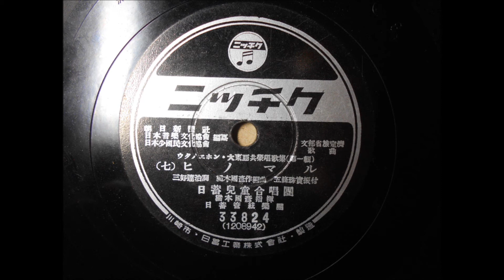日蓄兒童合唱団 ヒノマル 指揮 橋本國彦 作編曲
ウタノエホン・大東亜共栄唱歌集　(第１集）7

下記は興味深い記事がありましたから掲載いたします。
『ジャワ・バル』第13号には、本号より順にこれらの唱歌を紹介していくことが述べられている。
大東亜共栄唱歌は唱歌集の収録順に全10曲が掲載されている。
『大東亜共栄唱歌集』は、1943年9月に朝日新聞社によって刊行された。
唱歌集およびレコードの発売以前には、朝日新聞社
7階の講堂において、レコード視聴を兼ねた舞踊発表会が開催された。このことからも、
朝日新聞社が主導して大東亜共栄唱歌の普及を図ったとわかる。
『大東亜共栄唱歌集』
『ジャワ・バル』に掲載された「大東亜共栄唱歌」
掲載号
曲名　ヒノマル　作詞　三好達治   作曲 橋本國彦
掲載号13（1943.7.1）
曲名　フネ　作詞　西条八十   作曲 下総皖一
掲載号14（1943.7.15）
曲名　ボクラノヘイタイサン　作詞　田中稔　作曲　平尾貴四男
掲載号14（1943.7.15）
曲名　ダイトウアカゾエウタ　作詞　古山省三   作曲 平岡均之
掲載号15（1943.8.1）
曲名　コモリウタ　作詞　長倉直　作曲　弘田龍太郎
掲載号15（1943.8.1）
曲名　アイウエオノウタ　作詞　砂川守一  作曲  堀内敬三
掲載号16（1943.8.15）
曲名　オコメ　作詞　百田宗治    作曲　中山晋平
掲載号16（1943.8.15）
曲名　ニツポンノコドモ　作詞　与田準一  作曲  草川信
掲載号17（1943.9.1）
曲名　アジアノコドモウンドーカイ  作詞　池田嘉登  作曲  箕作秋吉
掲載号17（1943.9.1）
曲名　ニツポンノアシオト　作詞　作曲　日本少国民文化協会
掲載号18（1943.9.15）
曲名の表記は『ジャワ・バル』による。
『ジャワ・バル』では作詞、作曲者名もカタカナ
で表記されていたものの、誤植があったため、本表ではすべて漢字表記に改めている